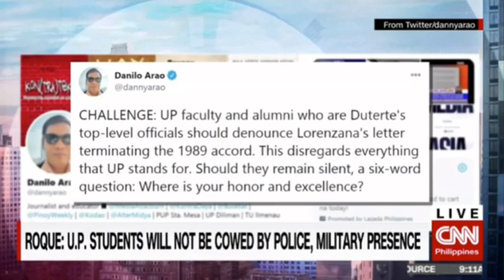ROQUE AND PINKY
For education and entertainment purposes only. Thank you and keep safe everyone.